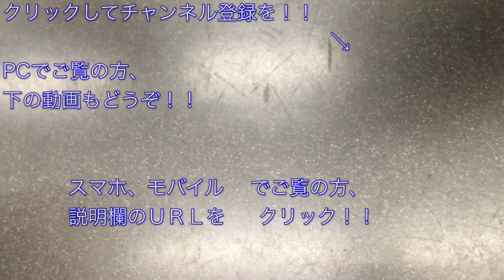Y500系（503F）“ピカチュウ”ラッピング車 都立大学駅発車 2017/08/01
東急東横線都立大学駅で撮影した横浜高速鉄道みなとみらい線Ｙ５００系（５０３Ｆ・“ピカチュウ”ラッピング車）の各停 菊名行き電車の発車シーンです。

時間：１３時１２分

Y500系ピカチュウラッピング車 ドラゴンクエスト「序曲」の発車メロディで渋谷駅発車 20160728